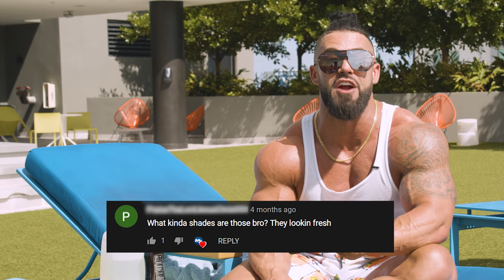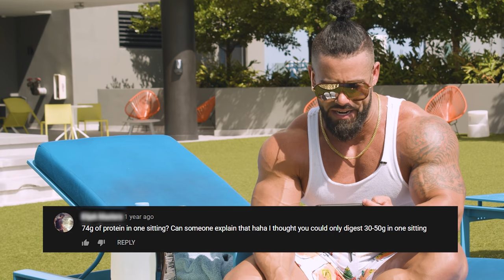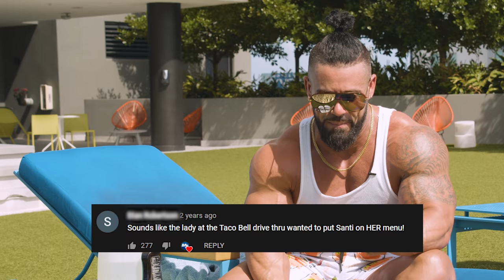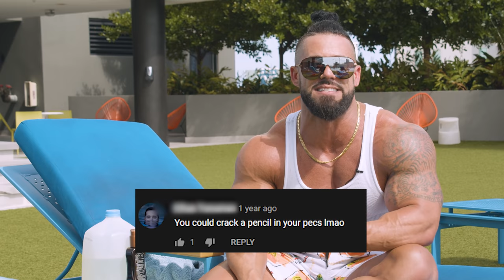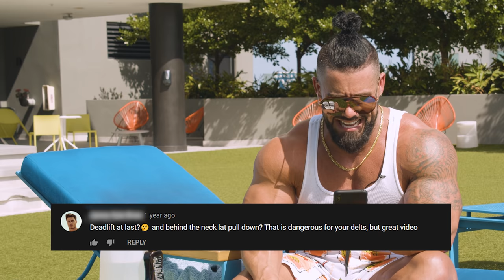Bodybuilders Answer Youtube Comments | Santi Aragon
The time has come for IFBB Pro, Santi Aragon, to react to some of YOUR previous YouTube comments! Between asking for hair tutorials to criticizing the amount of salt he uses on his meals, he has a response for all the comments.